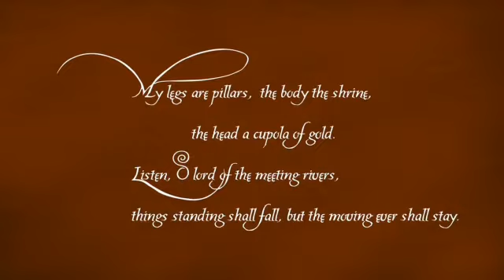Lingayat religion: Dr.Shivamurty shivacharya swamiji sirigere Taralabalu mutt.